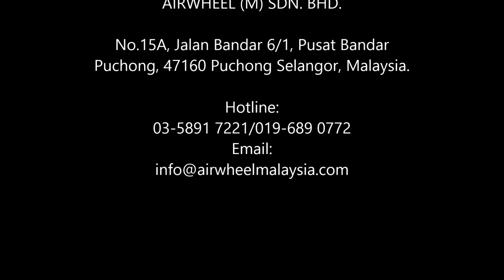AIRWHEELMALAYSIA.COM - ELECTRIC UNICYCLE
The AirWheel operates with cutting edge technology! Lean forward to go forward. Lean to the side to turn the Air Wheel, and simply lean back to slow down, stop and even reverse! You are in control of your Air Wheel and where you want to go.

TEST RIDE AVAILABLE AT OUR SHOWROOM.

SHOWROOM ADDRESS: NO 15A, JALAN BANDAR 6/1, PUSAT BANDAR PUCHONG, 47160 PUCHONG SELANGOR, MALAYSIA.